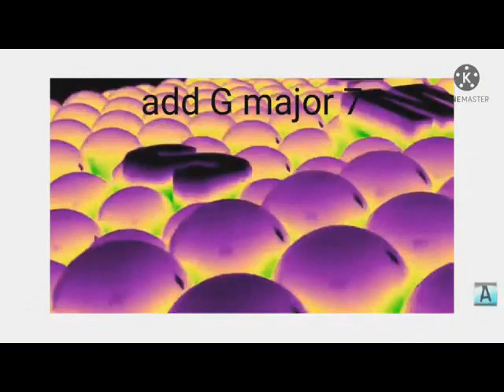samsung logo balls effects round 2 vs All 2 230